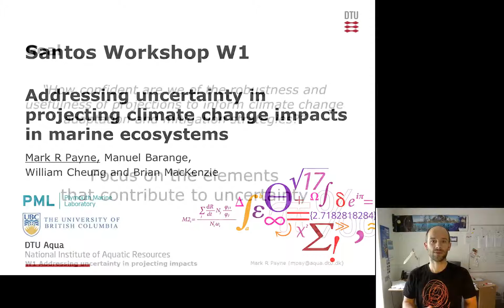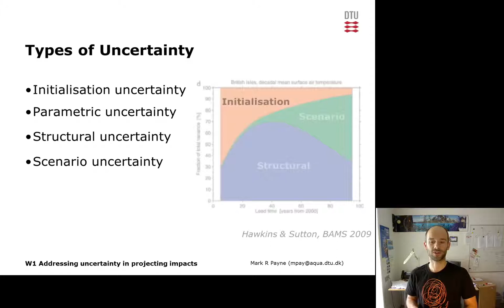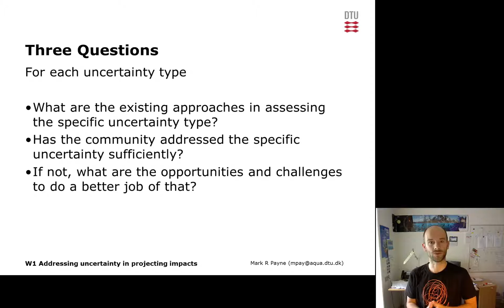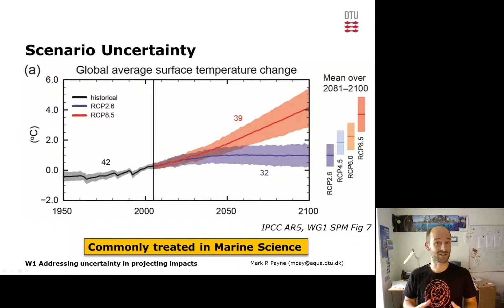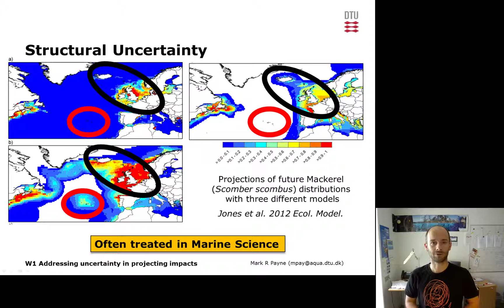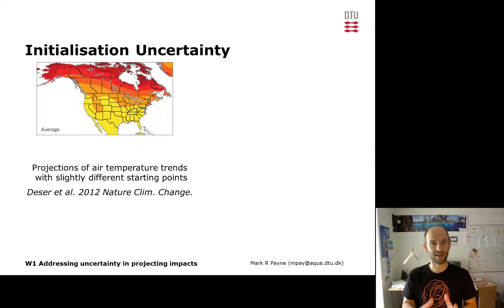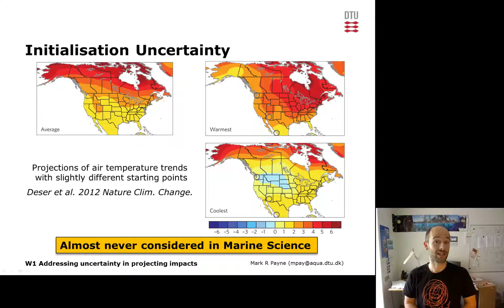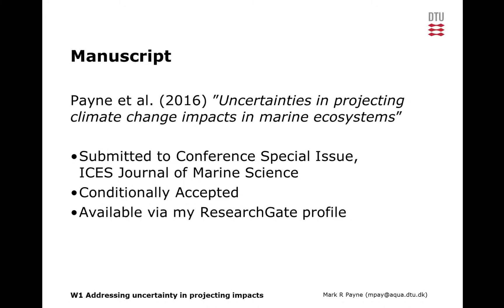Santos W1 Workshop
Summarises the discussions and conclusions resulting from the workshop W1, "Addressing uncertainty in projecting climate change impacts in marine ecosystems", held as part of the 3rd Symposium on the Effects of Climate Change on Life in the Ocean in Brazil in March 2015.

This presentation was given to the SICCME open science session held during the 2015 ICES Annual Science Conference in Copenhagen, Denmark, 21 September, 2015.